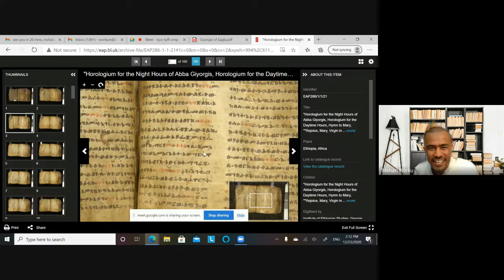POAAS 63 - Dcn. Meharee Zemelak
Dcn. Meharee Zemelak is a student of Ge'ez, Amharic, Afan Oromo, Arabic, Hebrew, Syriac, Coptic, Greek, and English. He is pursuing a Phd. at the Catholic University of America; home to hundreds of Ge'ez manuscripts and centered in Washington DC (Ethiopia away from Ethiopia). We discuss Aba Geeyorgees and the Council of Chalcedon.